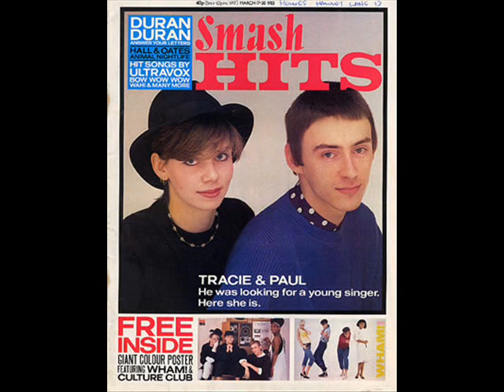Tracie Young "Boy Hairdresser"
Named after the 1954 Joe Orton novel.  From the expanded compact disc version of the 1983 Respond Records compilation titled "Love The Reason".  Co-written by Paul Weller.

This song will also be included on the UK CD reissue of  Tracie's  1984 debut album "Far From The Hurting Kind."   Scheduled for release during July 2010.